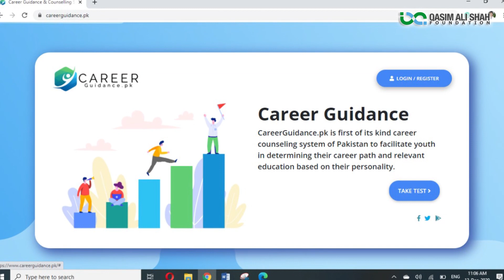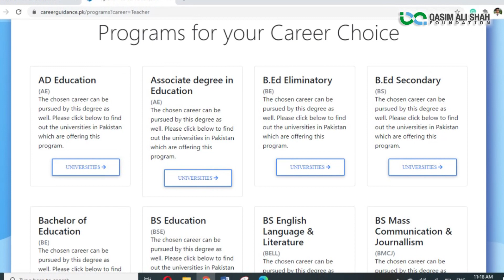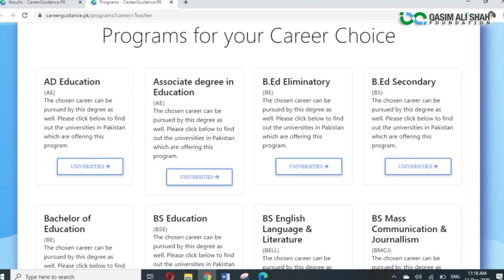Career Guidance On One Click |Best App for Students| Ease For Matric & FSc Students| Dr Mohsin Zahid